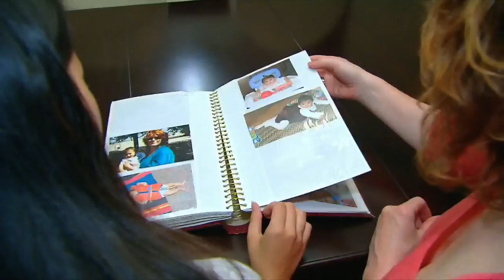Are memories from infancy gone or can they be recovered?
Researchers are studying what they call "infantile amnesia," or the reason why adults cannot remember the first few years of their lives.